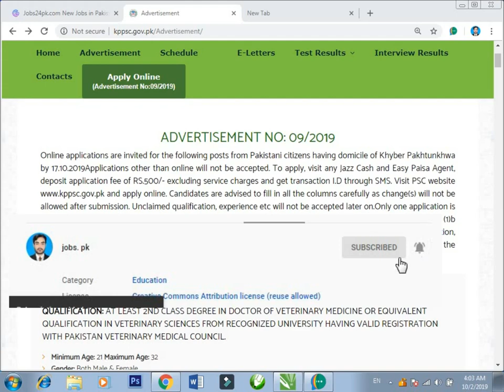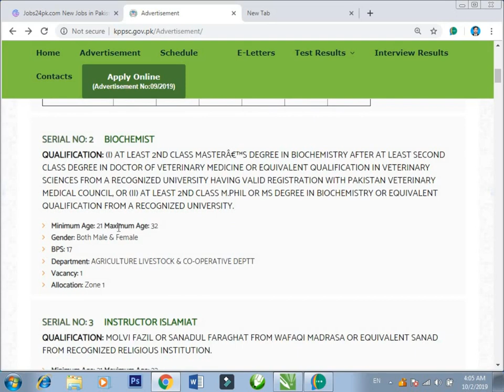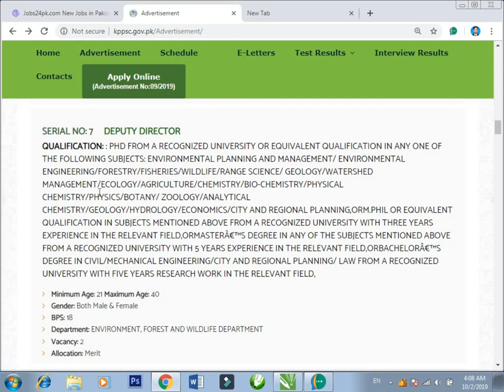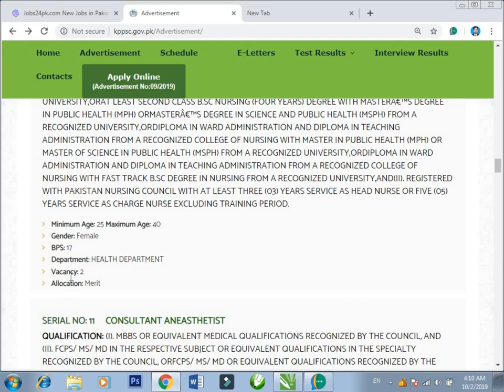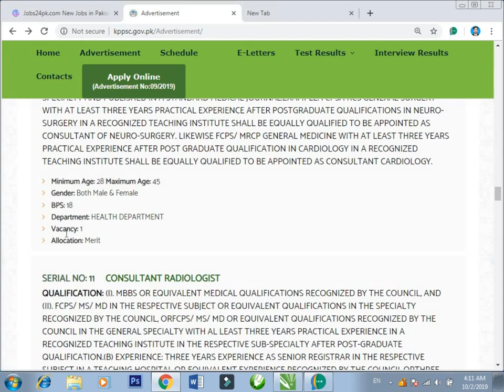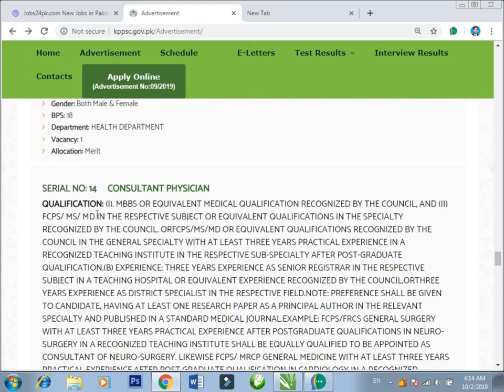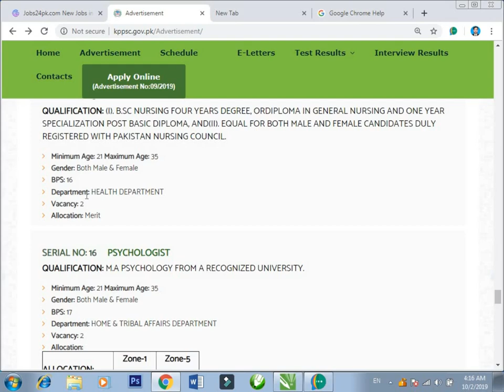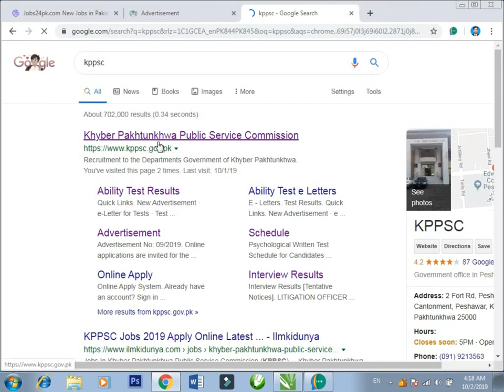Khyber pakhtunkhwa puplic service comission new jobs 2-10-2019